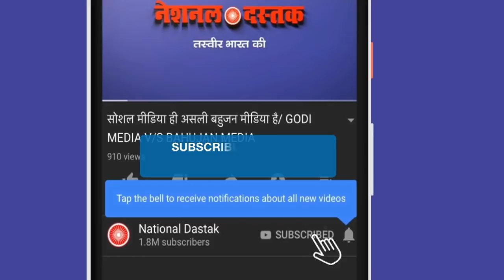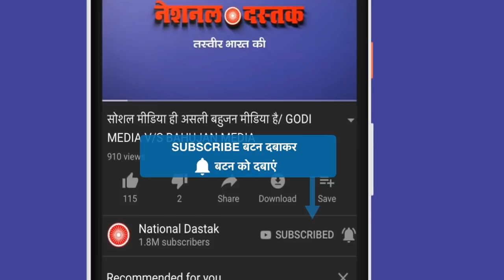बहुजनों के लिए जरूरी संदेश/BHAUJAN'S MUST WATCH THIS VIDEO